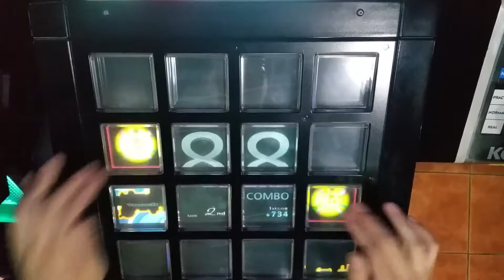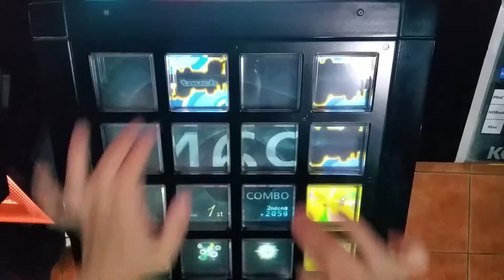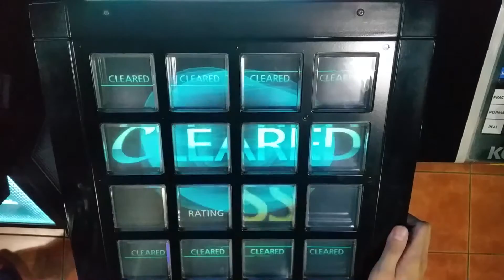[jubeat] Evans ADV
2016/??/??

SSS 한 번만.